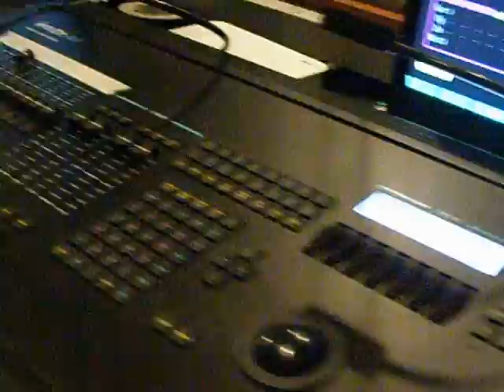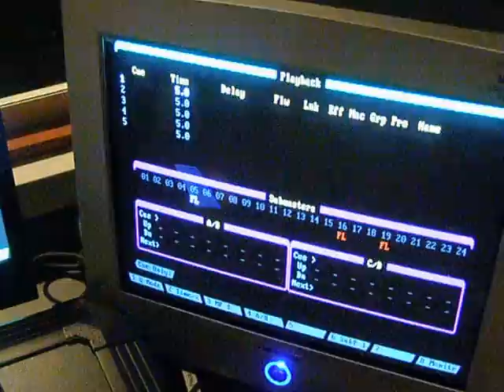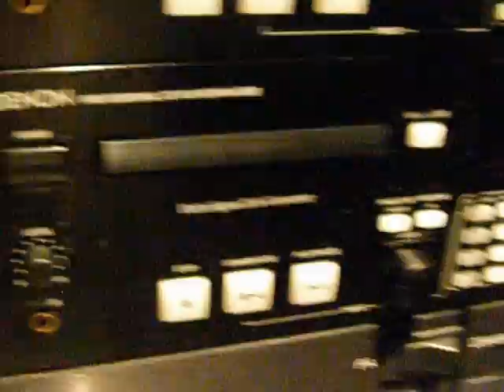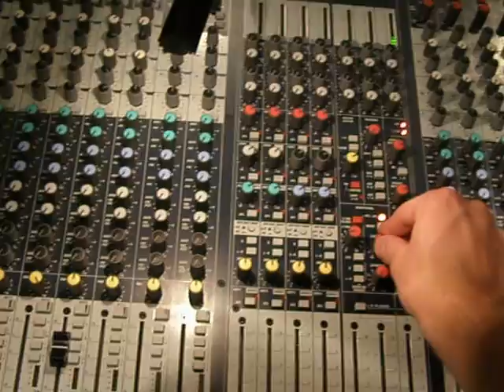Control booth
New Woburn Theater Group